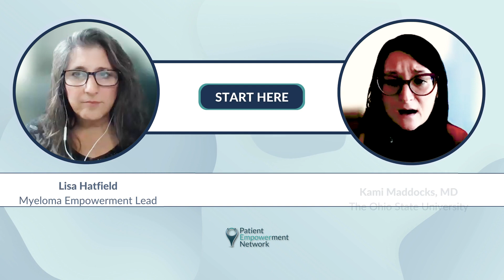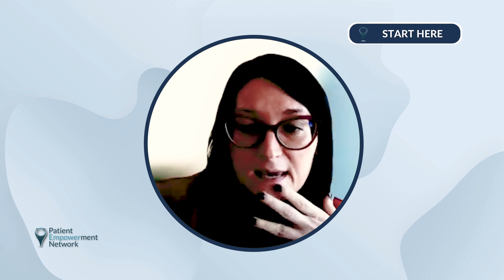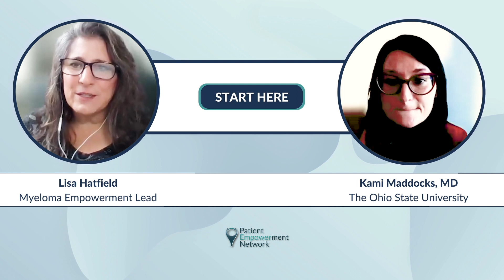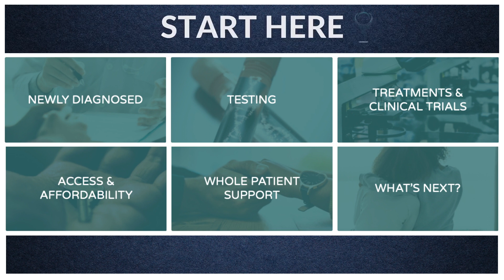What Are Follicular Lymphoma Considerations for Watch and Wait?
What do follicular lymphoma patients and providers need to be aware of during watch and wait? Expert Dr. Kami Maddocks from Ohio State University discusses what factors are monitored during watch and wait, common symptoms to be on the lookout for, and who patients can contact about concerns.